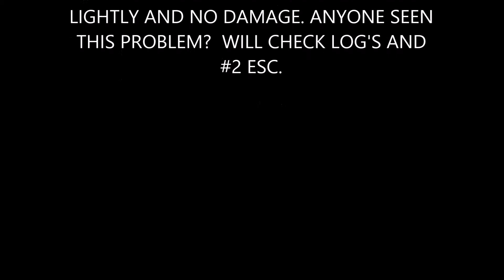DJI F550 PIXHAWK RTL PROBLEM.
STARTED DOING THIS AFTER FIRMWARE UPDATE 3.1.5. ANYONE KNOW WHAT IS HAPPENING? I WILL TRY AND CHECK LOG'S.